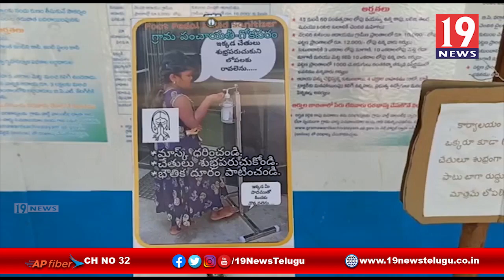కరోనా నేపథ్యంలో శానిటైజర్ స్టాండ్ ను ప్రారంభించిన MPDO - తూర్పు గోదావరి జిల్లా గోకవరం